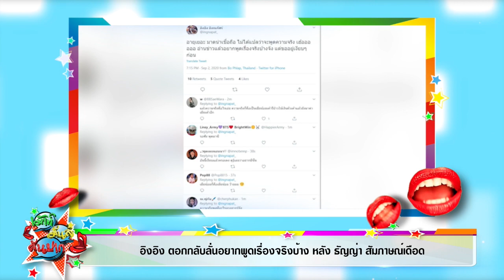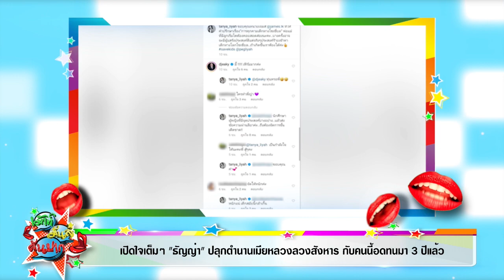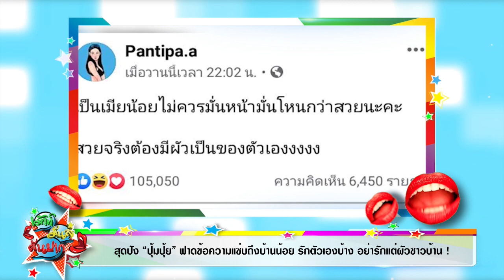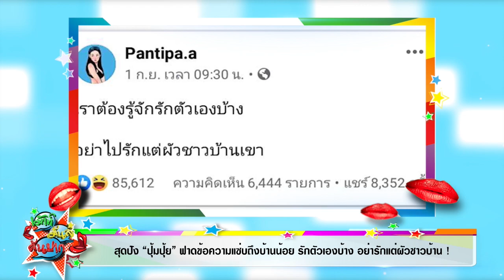อิงอิง ตอกกลับลั่นอยากพูดเรื่องจริงบ้าง หลัง ธัญญ่า สัมภาษณ์เดือด I เม้าท์มันส์คันปาก 02/09/63